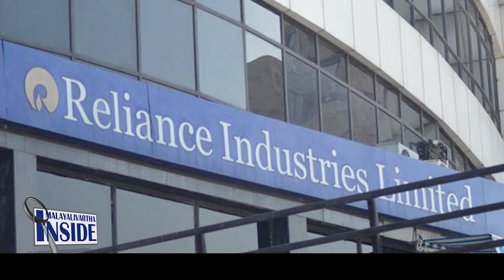ചേട്ടൻ ബാവയും,അനിയൻ ബാവയും.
മുകേഷ് അംബാനി ചൈനയെ
കമഴ്‌ത്തിയ സന്പന്നൻ.
അനിയൻ അവരെ പറ്റിച്ച  പാപ്പർ,